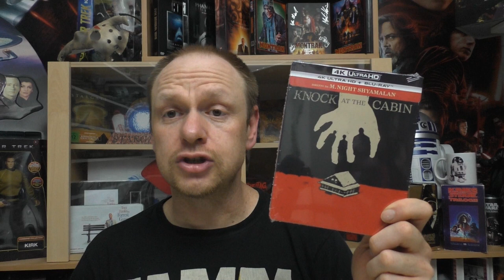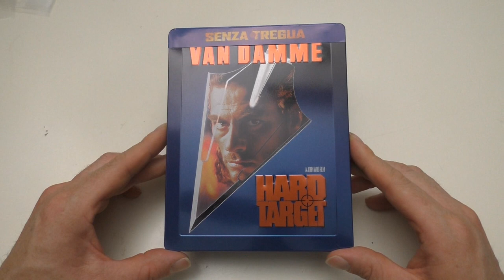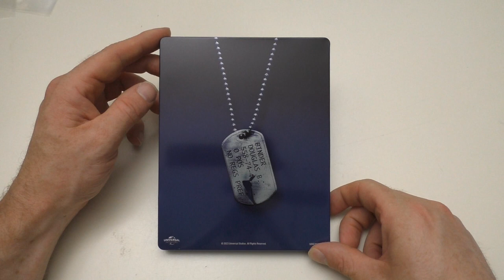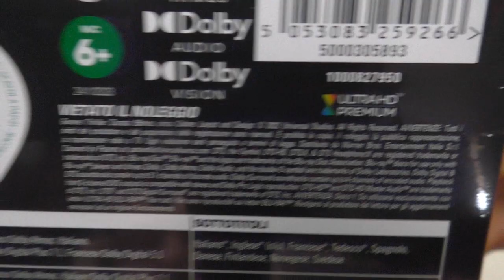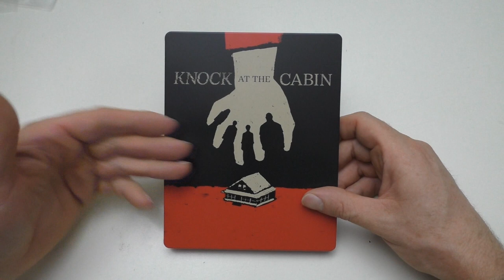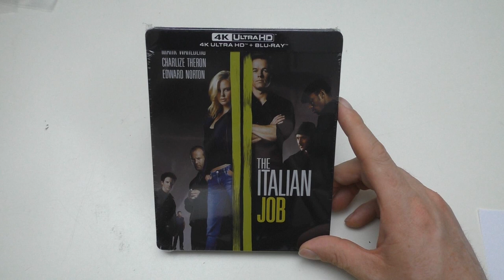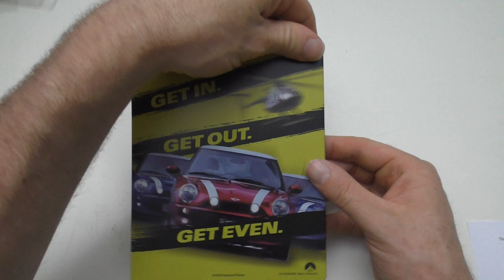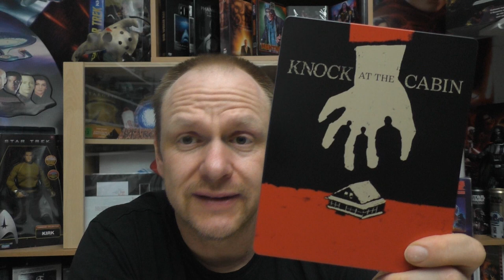Steelbook Update #21 Hard Target, Knock at the Cabin, The Italian Job - Italien Import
Heute gibt es das Steelbook Update #20 in dem ich euch 3 Steelbooks vorstelle:

Alle Steelbooks sind von Amazon Italien.
Ich wünsche euch viel Spaß mit dem Video!

Hier kommt ihr zu meinen Shops wo ich alles bestelle:
Amazon.de
Steelbooks:

Hier könnt ihr mir weiter folgen und mich erreichen:
Letterboxed:

Euer Vorhees82